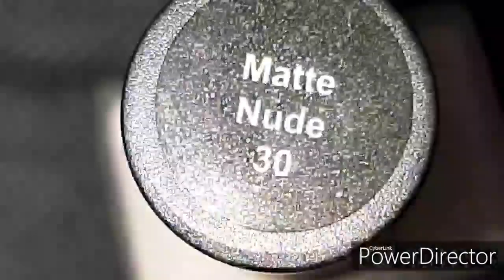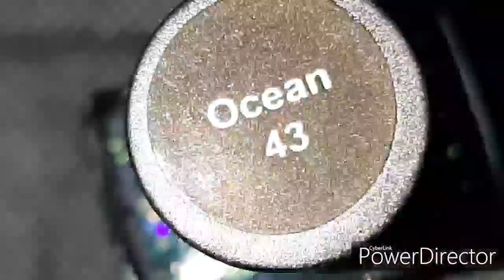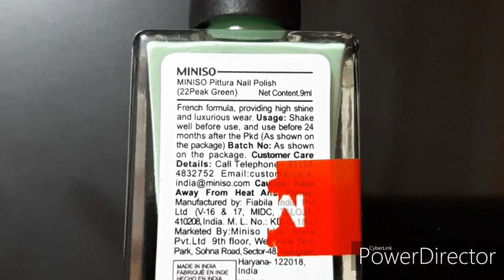MINISO Mini Nail Polish Haul! Hit or Miss?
Hoping to have great time with you people. Keep watching my tutorials and hacks!

xoxo

I take inspiration from various nail artists and do not claim all my works as original. Many of them are recreations and I'd love to decode the designs in my own way. However, all works featured are solely done by me. Spread love and positivity and do not use any photos or content without permission.